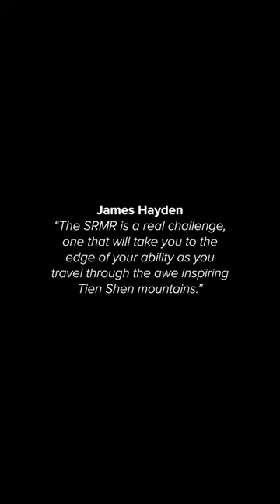Silk Road Mountain Race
Relive the 2023 Silk Road Mountain Race in all its glory and brutality.

Speak to any participant privileged enough to have ridden this incredible journey through the heart of remote Kyrgyzstan and they will all say the same thing: To experience the Silk Road Mountain Race leaves you a changed person in so many ways

Will you add the SRMR to your list?